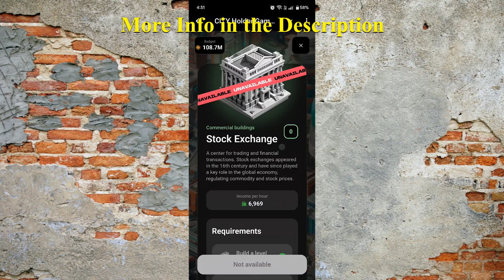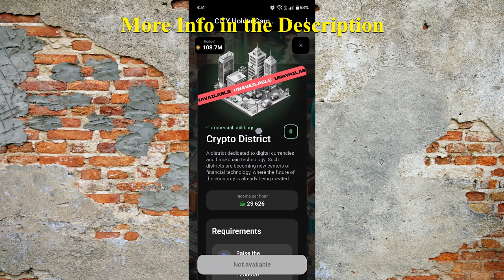CITY HOLDER Daily Combo Card Revealed November 02 STEP BY STEP